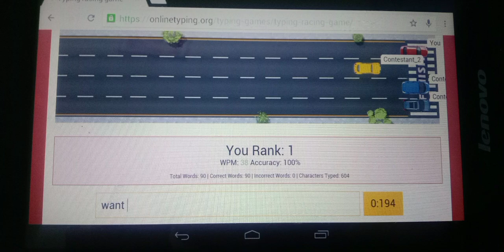Hard work plays a important role in our life🦓🦓